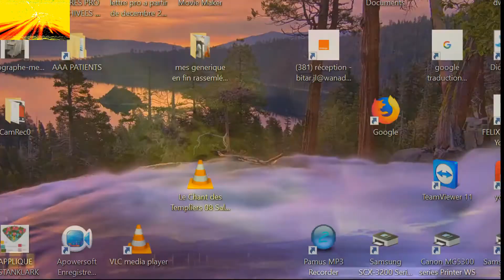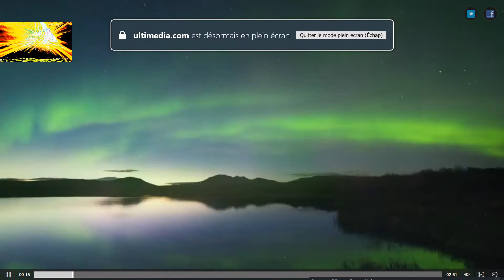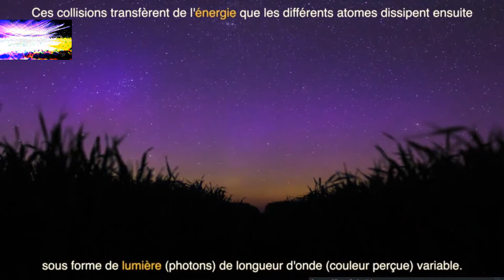291.AURORES BORÉALES EN MUSIC POUR CAPTER L' ENERGIE COSMIQUE ET DECIDER DE SA VIE MÉDECINE DU FUTUR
D abord des liens..:
LE PRINCIPE EST SIMPLE MAIS L' ÊTRE HUMAIN  N'A PAS CONFIANCE NI EN LUI NI DANS SON VOISIN NI DANS LES  LOIS DE LA VIE  CES LOIS EN CONSTANT MOUVEMENTÉE QUI CRÉENT SANS CESSE DES MONDES..
LES FONT CROITRE.. LES DÉTRUISENT POUR LES RECRÉER A NOUVEAU IL SUFFIT ...D OBSERVER CE QUE FAIT LA NATURE PENDANT LES QUARTES SAISONS .
TU VEUX RÉUSSIR DANS  LA VIE ..TU VEUX ÊTRE AIDÉ SANS CORROMPRE UN FONCTIONNAIRE  OU  UN AUTRE ET BIEN SOIS INTÈGRE AINSI LES LOIS VIBRATOIRES VONT TE DONNER LA  FORCE POUR VAINCRE  LE PIRE INDIVIDU CAR LUI IL S EST COUPÉ PAR SA MÉCHANCETÉ  DES VIBRATIONS DE LA FORCE...
TU N' AS PAS BESOIN  d autre chose ...que de ta propre conviction..
Juste un petit mot pour la music libre de droit sur YouTube créateur elle est belle avec une enceinte de basse et à volume moyenne .
LA MÉDECINE DE DEMAIN SERA VIBRATOIRE ET COLORÉE  OU ELLE NE SERA PAS dès que l être humain aura compris que LA PAROLE ne lui sert plus à cacher ses pensées et ses intention il sera INTÈGRE ET IL NE VOUDRA QUE LE BIEN POUR SON COLLÈGUE DE TRAVAIL CAR RIEN NE SERA IMPUNI DANS CETTE VIE OU DANS UNE PROCHAINE